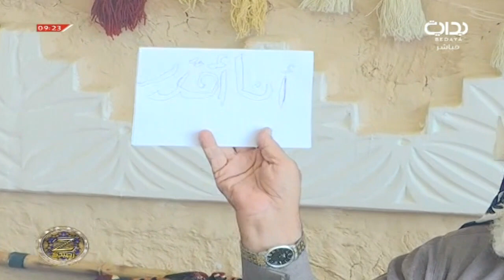مبادرة " أنا أقدر " - فواز الزميع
اليوم السابع والخمسون - الثلاثاء ١٤٣٩/٣/١٠ هـ ٢٠١٧/١١/٢٨ مـ .. زد رصيدك7
لمتابعة المزيد يرجى الإشتراك في القناة على الرابط |